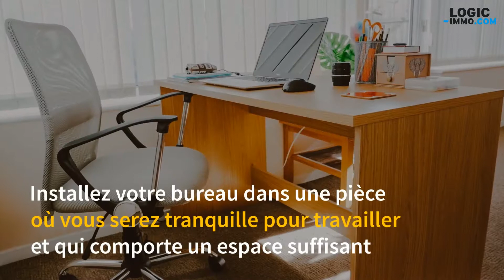Comment aménager et décorer son bureau ?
La rentrée est un moment propice au rangement, à l’organisation et à la décoration de son bureau. Alors pour bien démarrer cette nouvelle année, faites le plein d’astuces pour aménager un espace de travail agréable et décoré qui favorise la concentration et qui facilite votre travail.